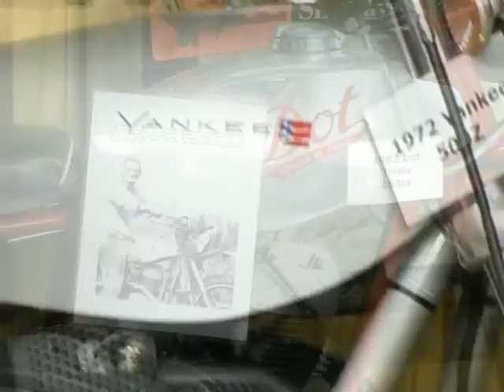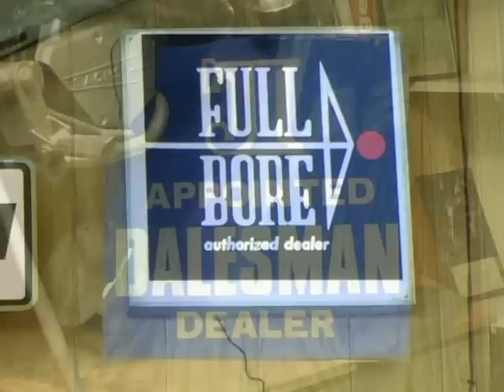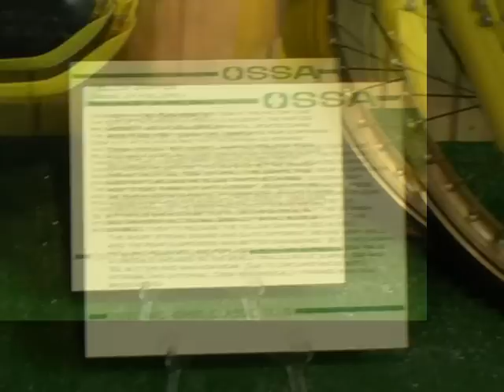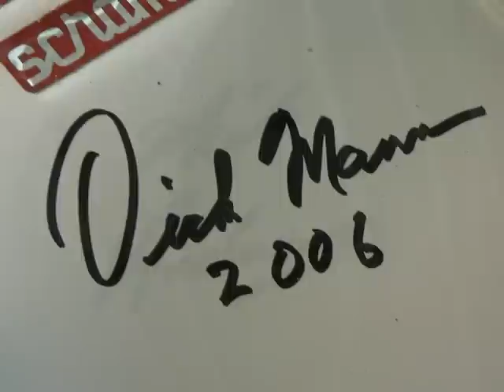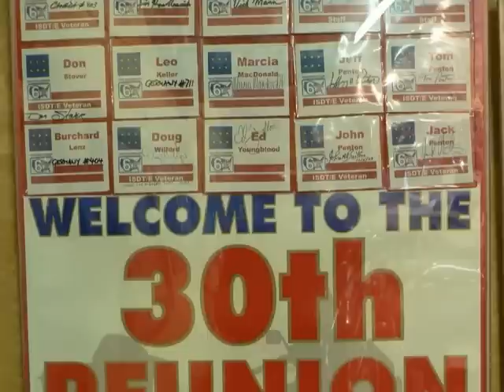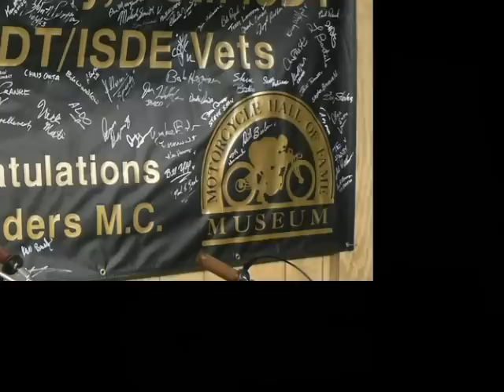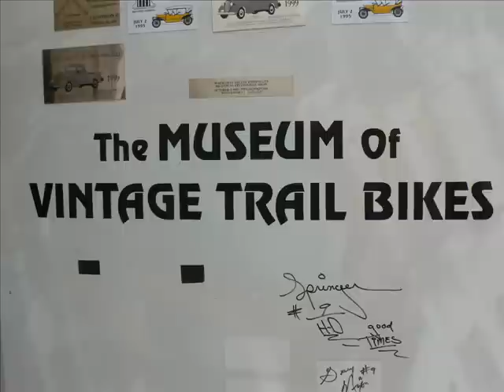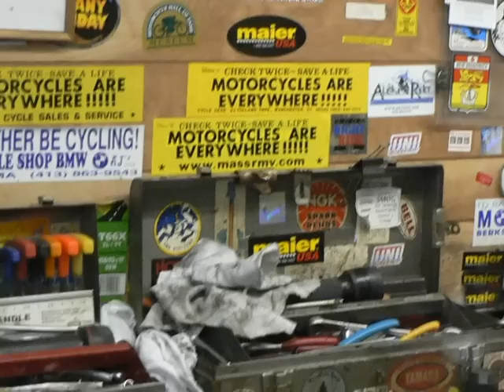Jim Hoellerich's Museum of Vintage Trail Bikes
View over 100 beautifully restored motorcycles from  60's-70's. Located in Cheshire, Massachusetts.